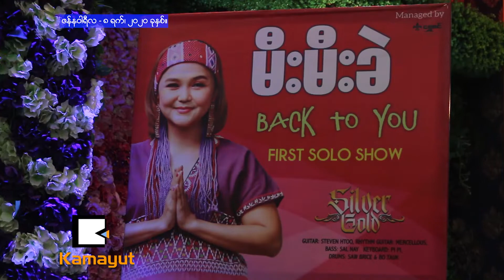ကင်ဆာ Level 4 ရင်ဆိုင်နေရတဲ့ မီးမီးခဲရဲ့ ပထမဆုံးတစ်ကိုယ်တော်ရှိုး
ကင်ဆာ Level 4 ရင်ဆိုင်နေရတဲ့ မီးမီးခဲရဲ့ ပထမဆုံးတစ်ကိုယ်တော်ရှိုး (News Video)

“ကျမ ဘဝက အချိုးအကွေ့တွေ အရမ်းများတယ်။ ပြဿနာဖြစ်လိုက် အမျိုးမျိုးပေါ့။ အခု ကျန်းမာရေးကလည်း ထပ်ဖြစ်သေးတယ်။ ရှင်းရှင်းပြောရရင် မသေခင်တော့ ဒီရှိုးပွဲကို လုပ်ချင်တယ်ဆိုတဲ့ စိတ်ကြောင့် လုပ်ဖြစ်သွားတာ ဖြစ်ပါတယ်..”

[Zawgyi]
ကင္ဆာ Level 4 ရင္ဆိုင္ေနရတဲ့ မီးမီးခဲရဲ့ ပထမဆုံးတစ္ကိုယ္ေတာ္ရွိုး (News Video)

“က်မ ဘဝက အခ်ိဳးအေကြ႕ေတြ အရမ္းမ်ားတယ္။ ျပႆနာျဖစ္လိုက္ အမ်ိဳးမ်ိဳးေပါ့။ အခု က်န္းမာေရးကလည္း ထပ္ျဖစ္ေသးတယ္။ ရွင္းရွင္းေျပာရရင္ မေသခင္ေတာ့ ဒီရွိုးပြဲကို လုပ္ခ်င္တယ္ဆိုတဲ့ စိတ္ေၾကာင့္ လုပ္ျဖစ္သြားတာ ျဖစ္ပါတယ္..”